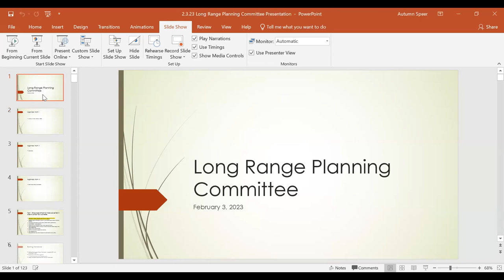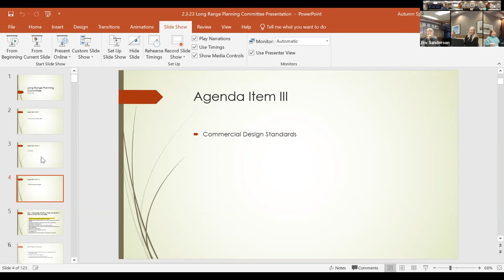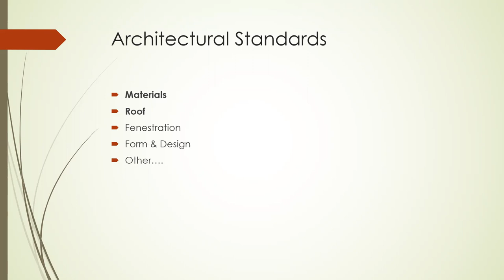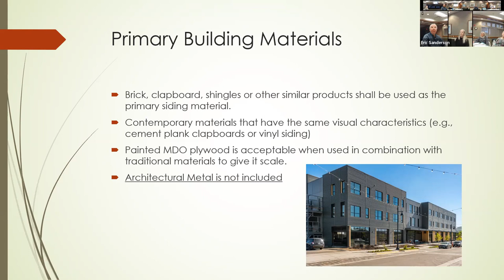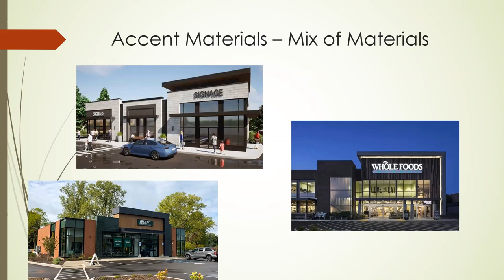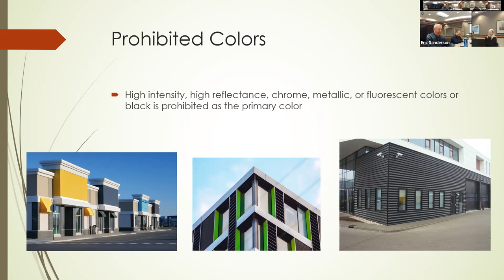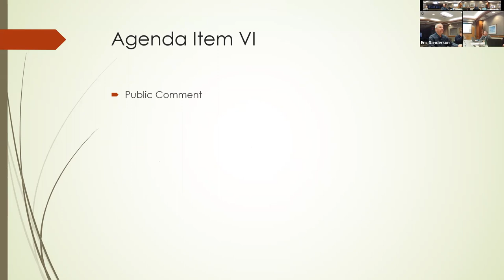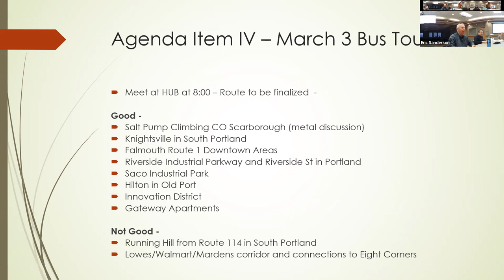Long Range Planning Committee - February 3, 2023